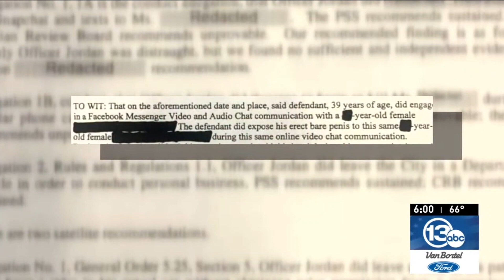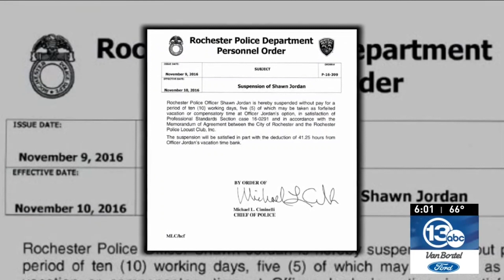Rochester Police Officer Charged (Raping 13 Y.O. Girl)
The former Rochester police officer Shawn Jordan 39yo is now accused of raping a 13-year-old girl back in 2022. He was arrested and arraigned in Bristol Town Court Tuesday.